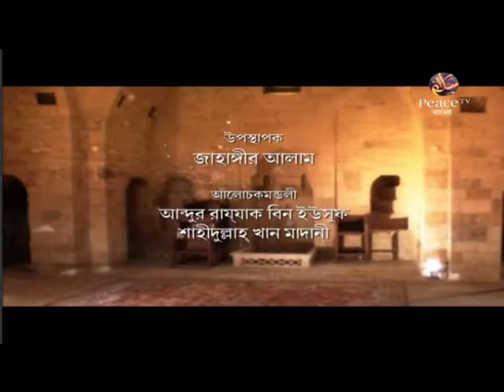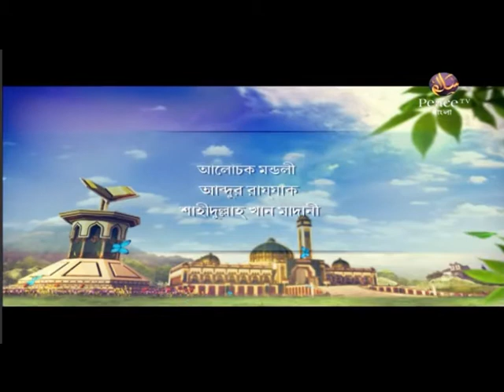জ্ঞানগর্ভ আলোচনার মঞ্চ। পর্ব ২৯। আব্দুর রাজ্জাক বিন ইউসুফ। শাহিদুল্লাহ খান মাদানী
জ্ঞানগর্ভ আলোচনার মঞ্চ
পর্ব ২৯
আব্দুর রাজ্জাক বিন ইউসুফ
শাহিদুল্লাহ খান মাদানী
শাইখ জাহাঙ্গীর আলম